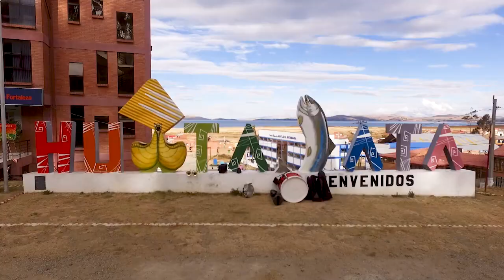HUAJTAJATA 12 ANIVERSARIO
El Directorio en pleno sesiona en el Municipio de Huatajata, a la cabeza de su Presidente H. Napoleón Yahuasi. Haciendo un reconocimiento por los 12 años de vida institucional y su aporte al Departamento de La Paz con la actividad Agropecuaria, desarrollo Turístico por las Playas de Sagrado Lago Titicaca, su variedad Gastronómica y su defensa por la Cultura milenaria representado en sus Danzas Autóctonas.
Huatajata celebra un año más de vida cada 8 de agosto. Este Municipio fue creado por la Ley Nº 033 durante la Presidencia de EVO MORALES AYMA
Felicidades Municipio de Huatajata